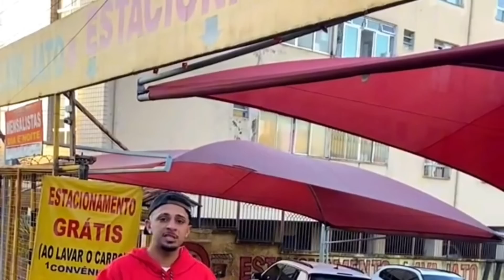COLOQUEI MINHA HORNET SÓ O CANO NA CARRETINHA E FUI PARA O ENCONTRO MAS… vídeo muito importante 😫